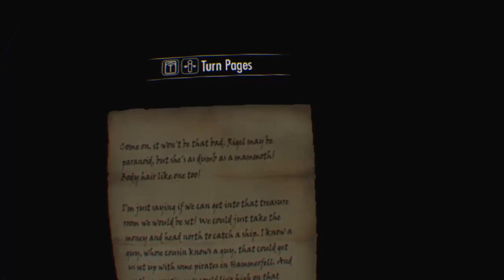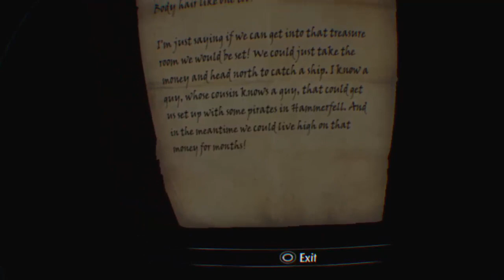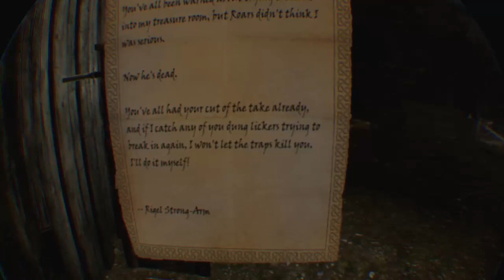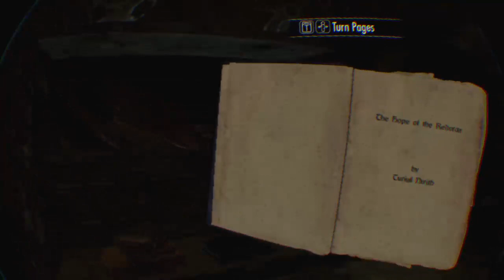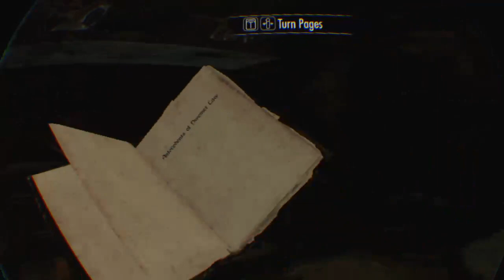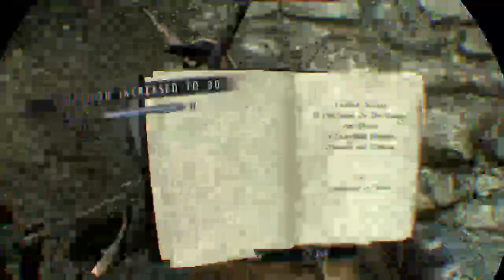Skyrim VR Searching for Gems and Shouts!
Just a gamer enjoying his games. Looking to play and help anyone :)